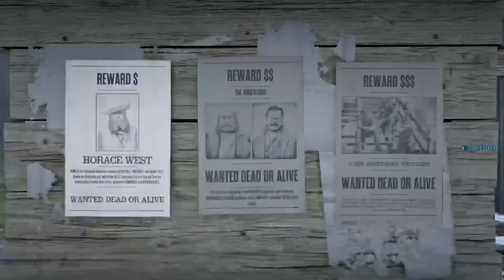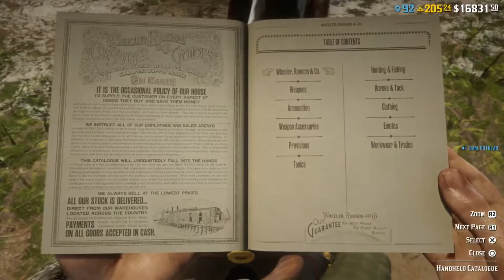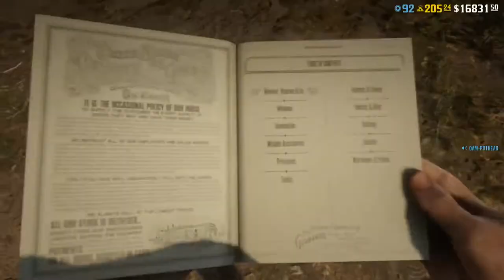Let Play Red Dead Online Ps5 Money Glitches & Exploits